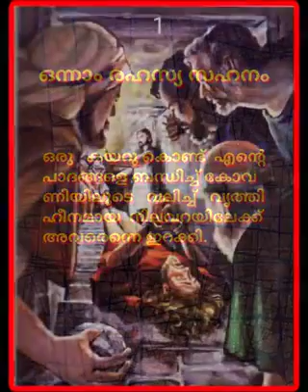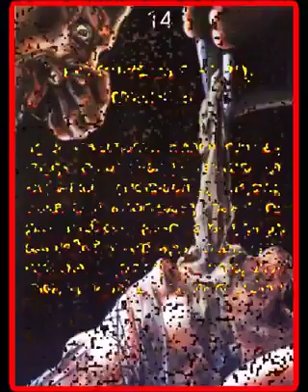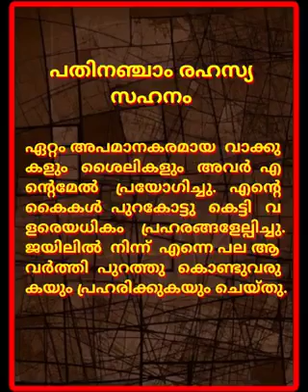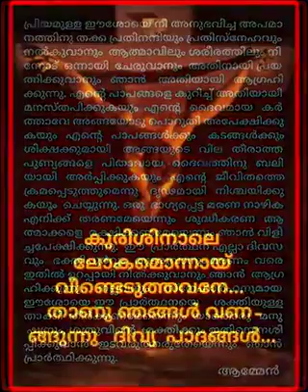ഈശോയുടെ 15 രഹസ്യ സഹനങ്ങൾ ഈശോ സിസ്റ്റർ മഗ്ദലനയ്ക്ക് വെളിപ്പെടുത്തിയത്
"പ്രശസ്ത വചന പ്രഘോഷകർ നൽകുന്ന വചന സന്ദേശങ്ങൾ നിങ്ങൾക്ക് ഈ ചാനൽ വഴി ലഭിക്കുന്നതാണ്.